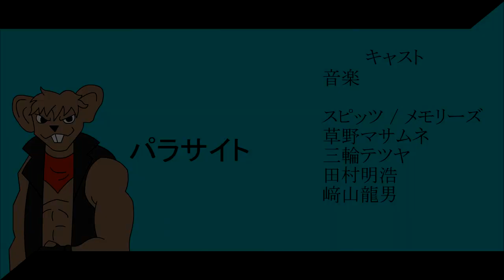El espectacular video 138 de abogamer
Gracias a todos los que amablemente me prestaron su voz para este video.